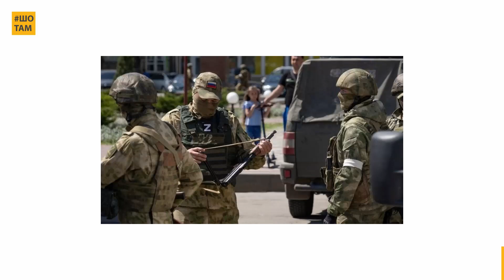Забіг заради життя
Їх п’ятеро, вони перемогли рак і тепер роблять все, аби допомогти в цьому іншим.

П'ять українок створили фонд Inspiration Family, який допомагає дорослим онкопацієнтам і навіть за умов війни не припиняє боротьбу з раком.

Зараз дівчата мають мету: зібрати 300 000 грн на купівлю ліків для хворих на рак молочної залози. Заради цього вони організували благодійний онлайн-забіг Race for the Cure®, який триватиме до 31 жовтня 2022.

І запрошують всіх доєднатися!

Підтримаємо українців, в яких зараз дві війни — зовні та всередині!